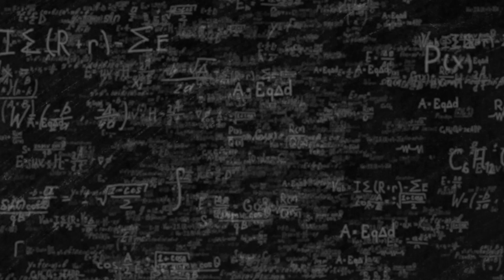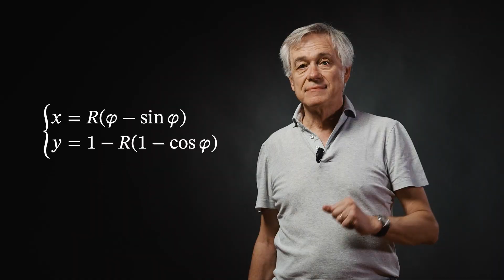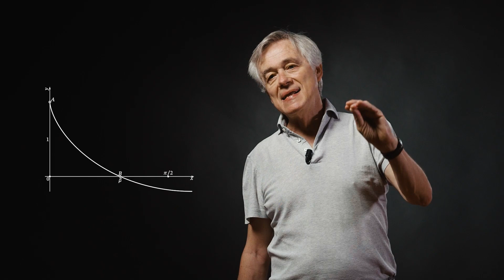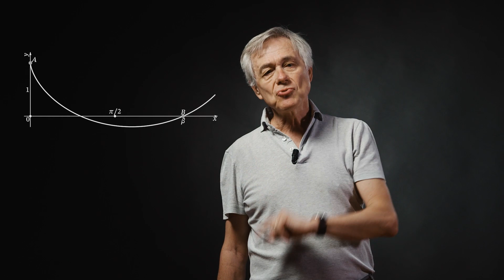ilPOLIMIrisponde: Cos'è la brachistocrona?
Cos'è la brachistocrona?

Risponde Maurizio Stefano Vianello, docente di Fisica Matematica.